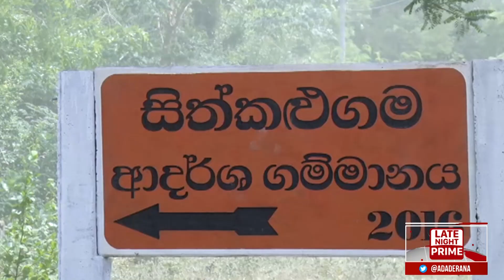අද දෙරණ රාත්‍රී 10.00 පුවත් විකාශය - 2019.07.31